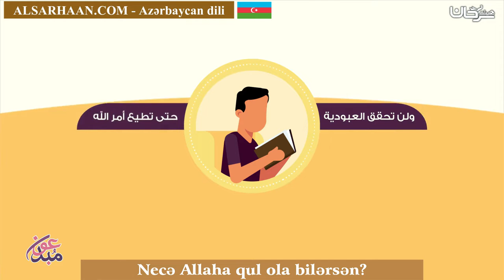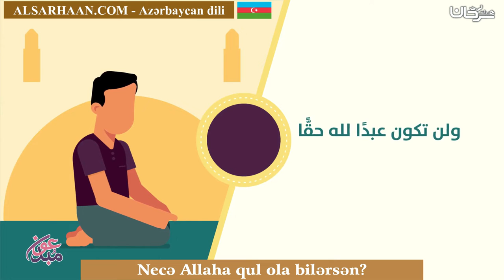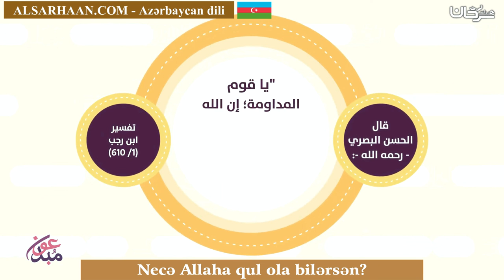Necə Allaha qul ola bilərsən